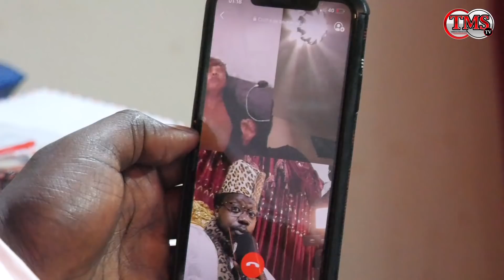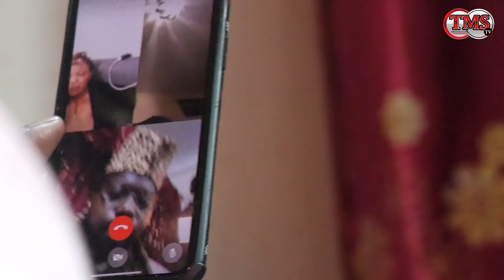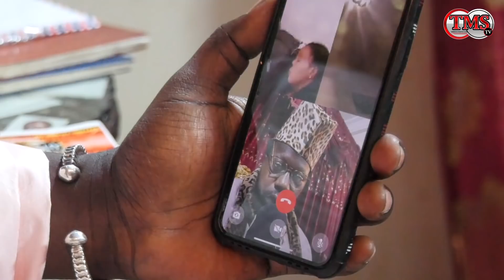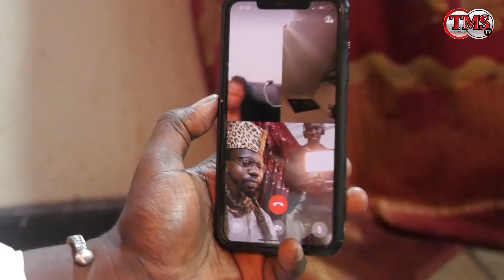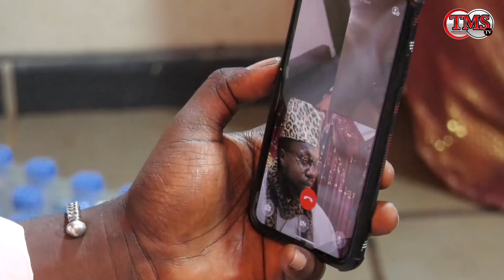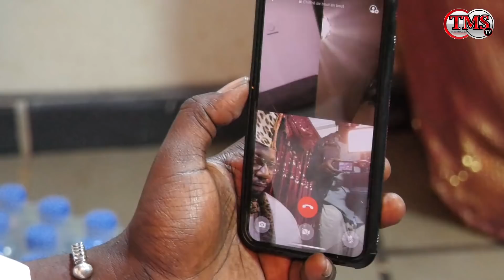Aprés la conversation de Thierno Moule et galo le professeur anglais commence la scéance avec ...